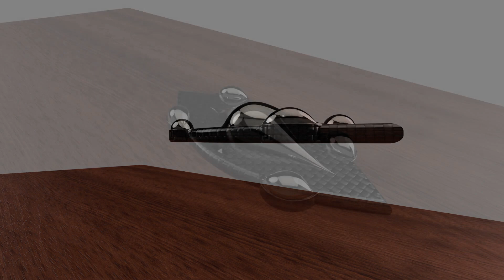Eternal Zoom Design: Mach 1+ Bladeless Drone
Made this for fun and in future will 3D print this.
Material: Carbon Fiber & Titanium
Speed: Depends on what engine